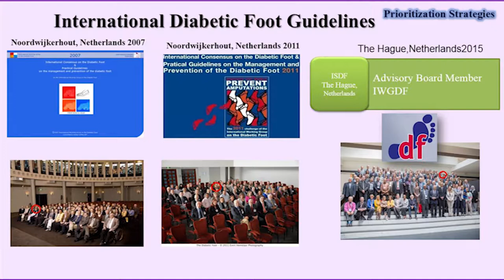Diabetes Medical Education _ (Current Status of Diabetes Care In Pakistan) Episode_2